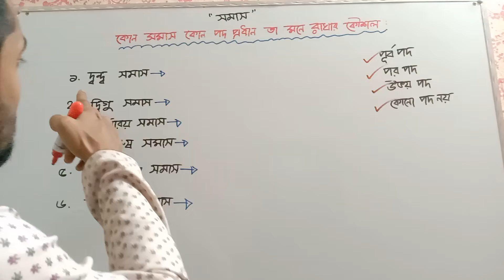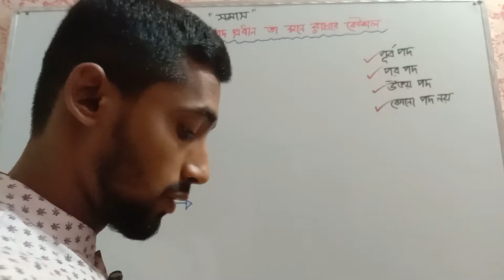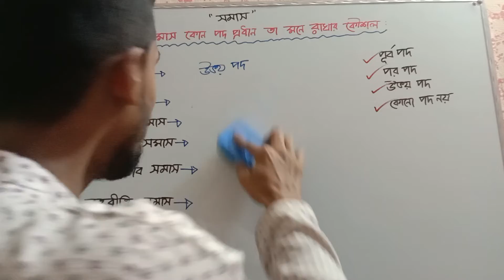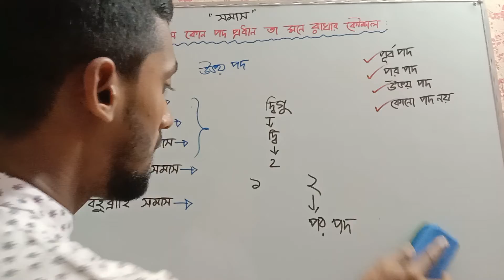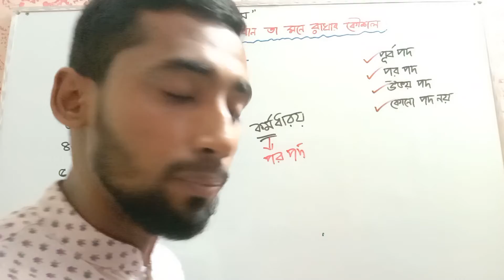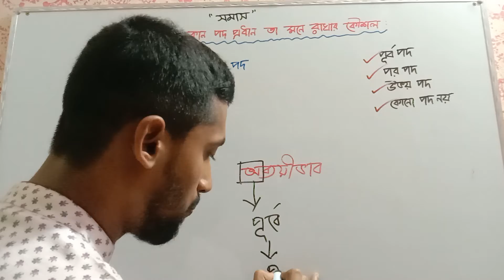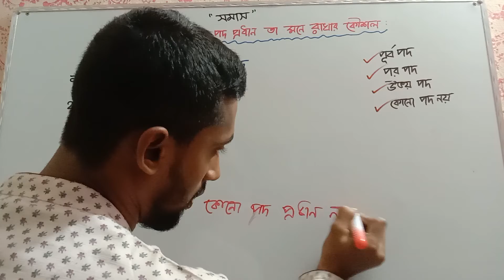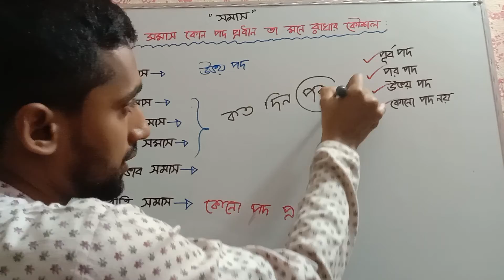সমাস (somas) || কোন সমাস কোন পদ প্রধান || SSC || HSC || ADMISSION || BCS BANK || Raju Raj